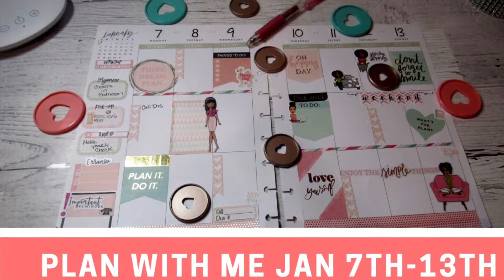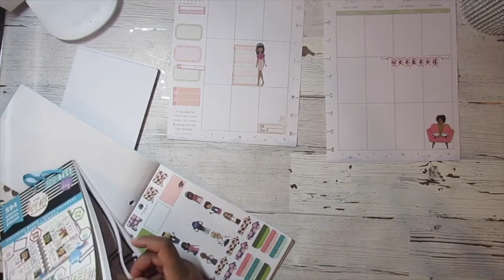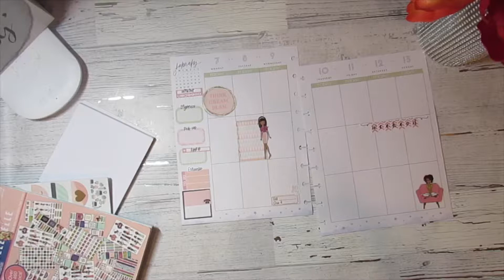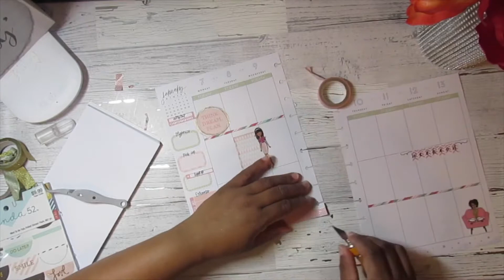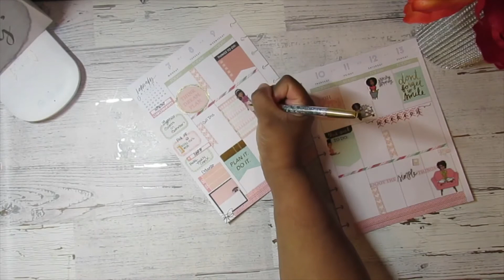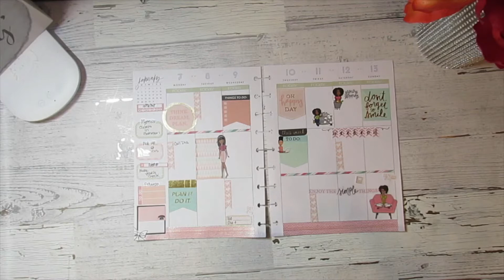Plan with me Jan 7th-13th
Hello planner babes

I hope you enjoy this plan with me. Have a bless week😁